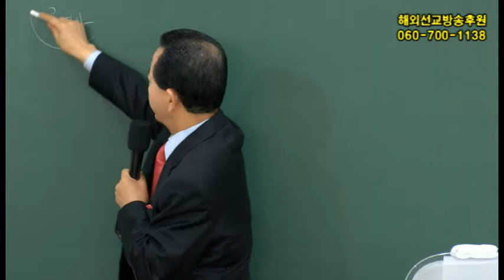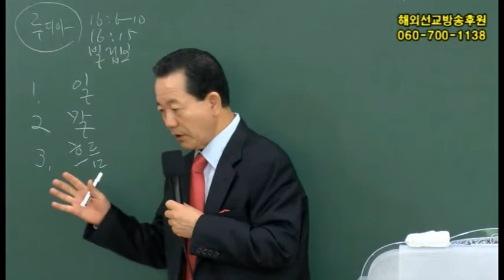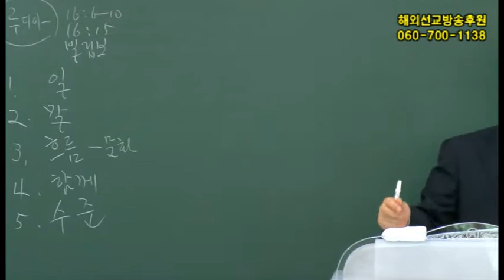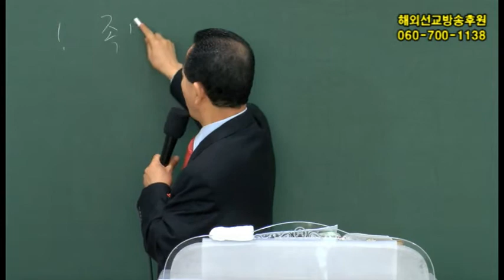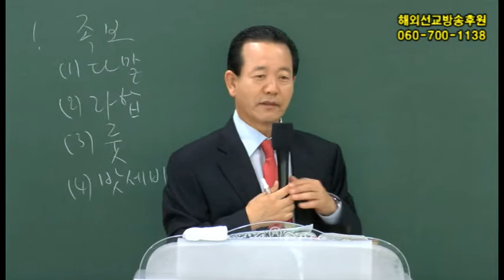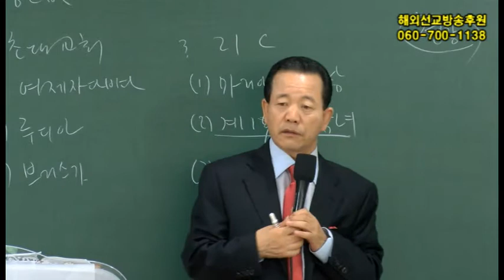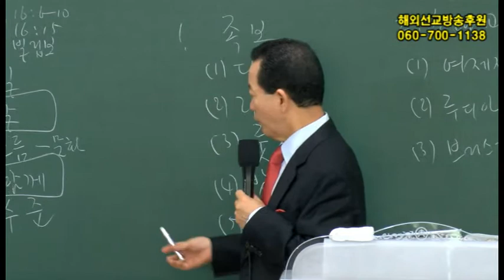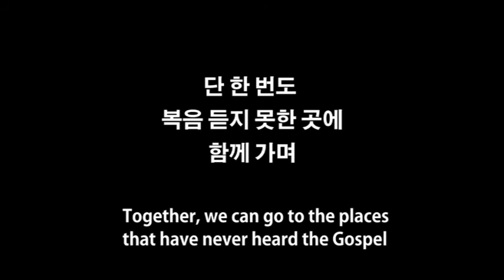2013년6월29일 산업선교 메시지